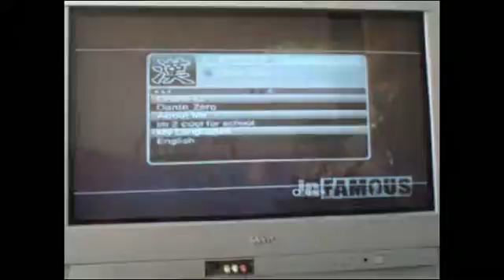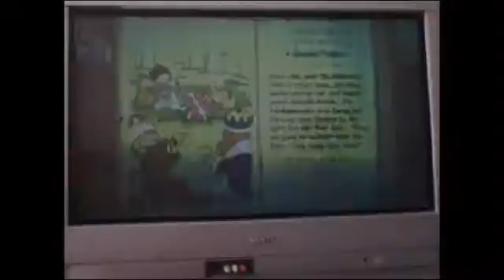Fat princess gameplay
an introduction to fat princess to give people an idea about what they are buying. as you can see with the video, there was no of the reported connection problems. just jumped straight into a game.